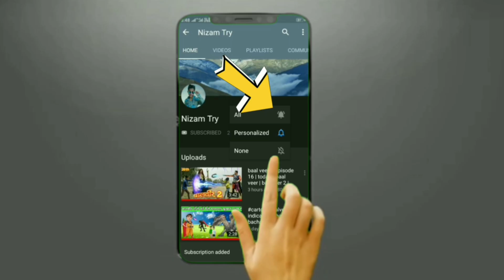गरीब की जिंदगी 😨 || यह घटना आपके साथ हो सकती है || waqt sabka badalta hai || qismat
Tiktok ghatna
Said story video